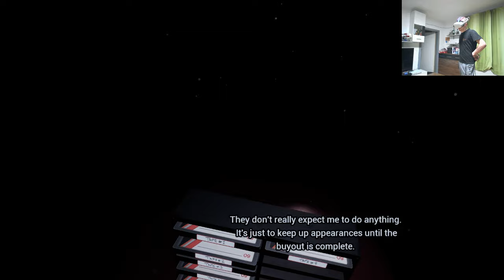Fnaf Help Wanted #3 Game starting to get hard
My Pc🖥
Processor - AMD Ryzen 5800H
Ram - 32 GB
Graphic Card - NVIDIA GeForce RTX 3070 Laptop Gpu
Memory - 1 disk HHD 1TB - 1 Disk SSD 2TB Samsung 970 EVO